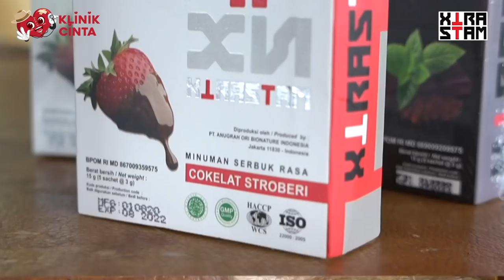NIKITA MIRZANI Cuma Bisa Puas Sama Paulo, Sampe Keluar Kayak Pipis 💦 💦💦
KLINIK CINTA merupakan channel program komedi realita yang menampilkan permasalahan - permasalahan cinta di dunia entertainment dan dunia Artis. Dipandu oleh seorang dokter cinta 'dr. Vaiki Prasetyo' yang merupakan ahli dibidang masalah percintaan dan telah menangani banyak kasus percintaan dikalangan Artis, dibantu oleh Staf Ahli Teori Cinta, Antonius Rovy serta ditemani suster - suster cantik dan ramah, siap membantu memberikan konsultasi dan solusi masalah percintaan.
KLINIK CINTA mengupas masalah percintaan, jodoh dan kesulitan - kesulitan dalam masalah percintaan.